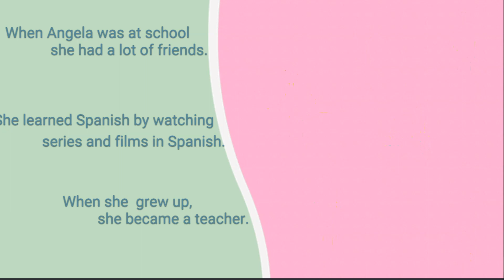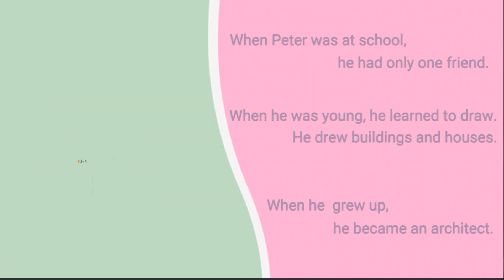Angela and Peter - Part 4, EFL ESL English for Beginners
Angela and Peter when they were children - Learning English with Sarah & Angela and Peter - a never-ending story